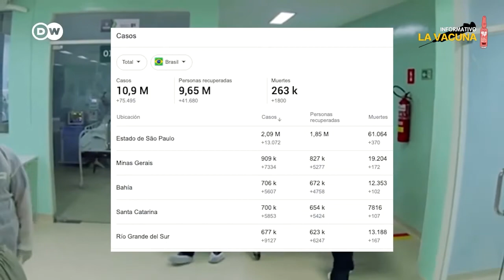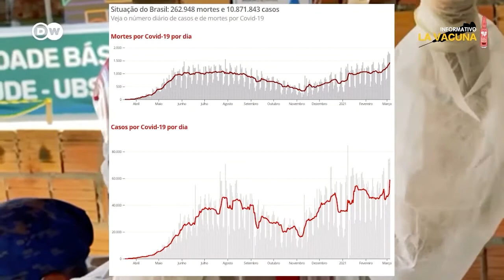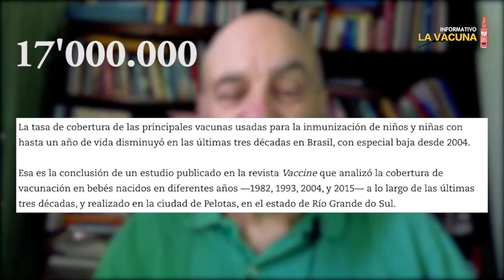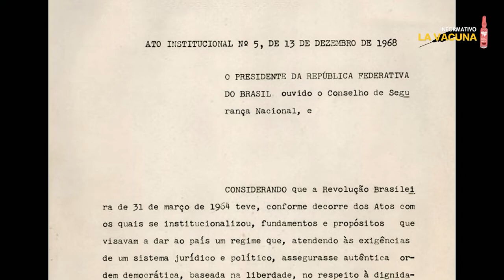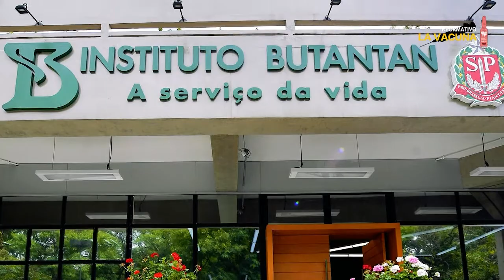03 Brasil proyectando hacia las elecciones 2022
Injusticia que late en países como Brasil, donde el gobierno de Bolsonaro se enfrentará en el 2022, en el campo electoral, al rechazo o aprobación de su gestión por parte de su población. Raúl Zibechi opina sobre el particular.